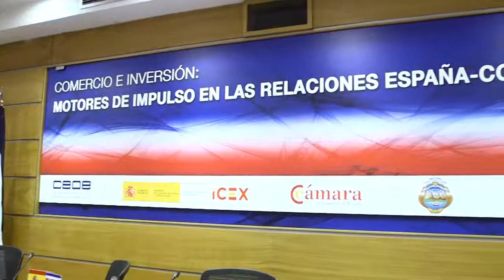Impulso a relaciones comerciales, Costa Rica - España